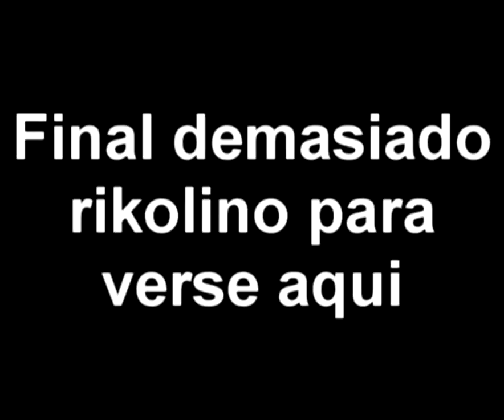Los baneos de VGC 2020